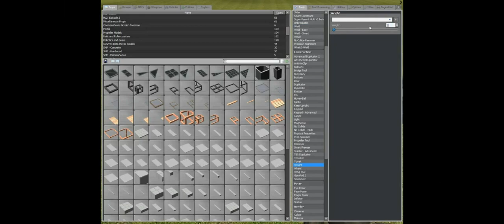Gmod 90 degree gearbox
This is my new quite stable gearbox. Its power comes to 90 degree relative to the output and E2 is quite simple. The 90-degree gears teeth overlap to manage smooth functioning.